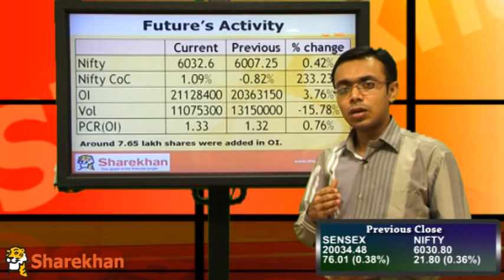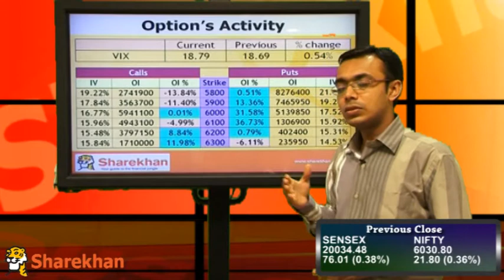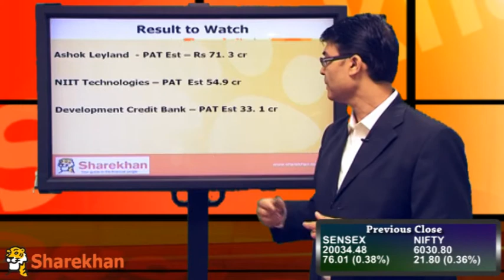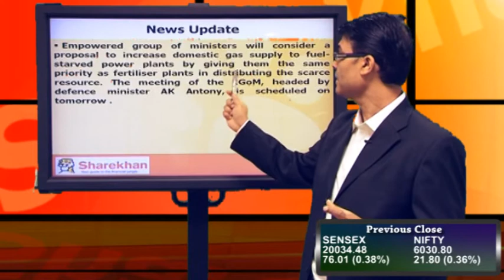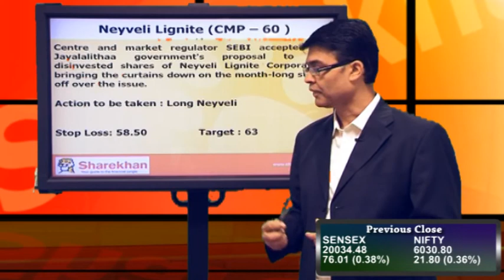Pre-Market View - July 16, 2013